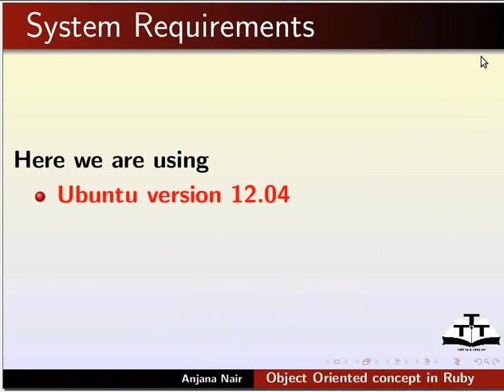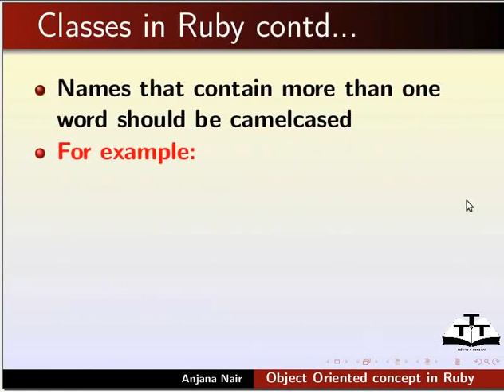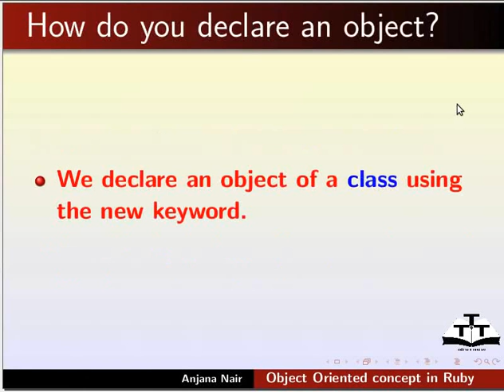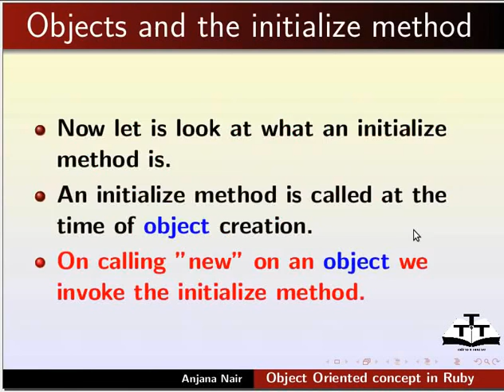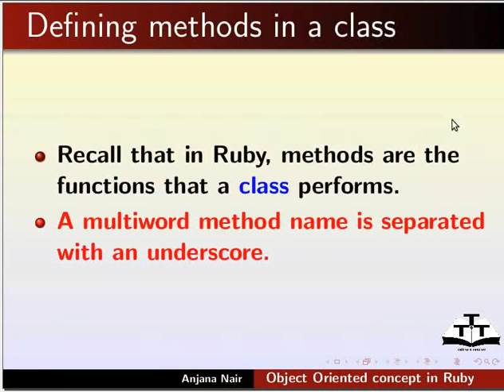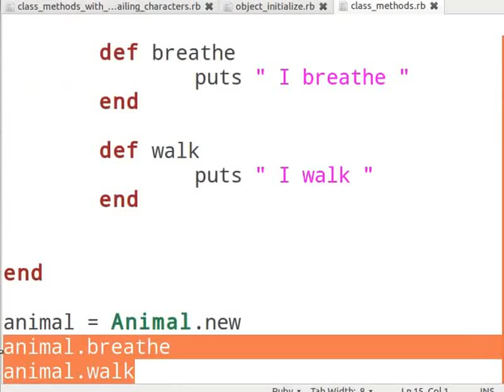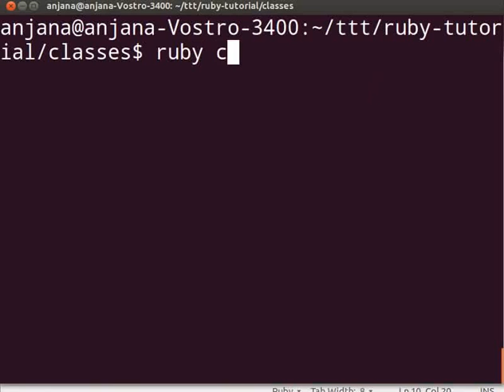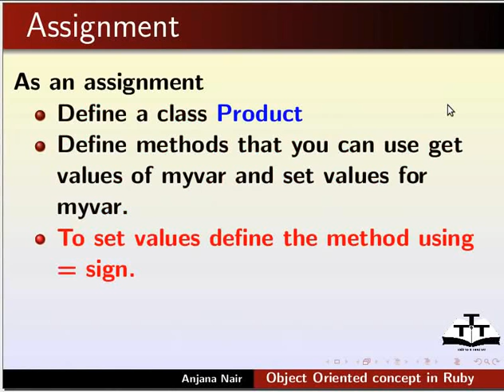Object Oriented Concept in Ruby - Hindi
* Ruby में Object Oriented Concept
*  Ruby में Classes
* objects कैसे बनायें
* Ruby में मेथड्स के वर्णन के भिन्न तरीके
* ? और = to उपयोग करके अर्थपूर्ण मेथड्स का वर्णन करना
* उपरोक्त प्रत्येक के कार्यान्वयन के उदाहरण